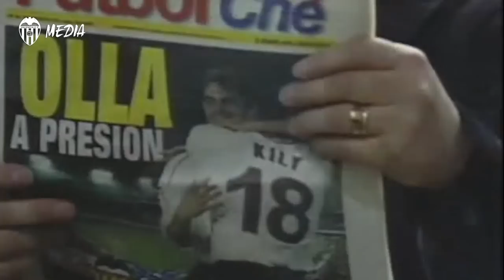TAL DÍA COMO HOY… | VALENCIA CF 5-2 SS LAZIO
Tal día como hoy hace 20 años, el 5 de abril del 2000, el Valencia CF derrotó en Mestalla por un resultado de 5-2 a la SS Lazio en el partido de ida de los cuartos de final de la UEFA Champions League 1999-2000.

On this day 20 years ago, Valencia CF scored 5 goals at Mestalla to beat SS Lazio in the Champions League first leg quarterfinal (5-2).